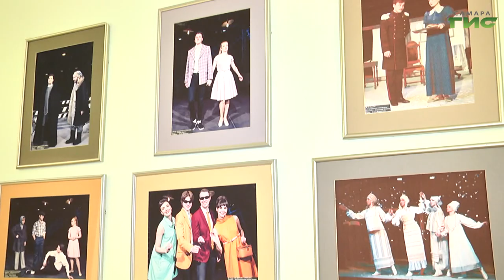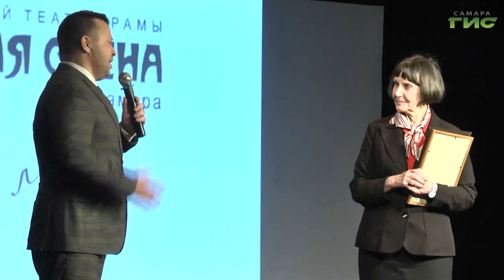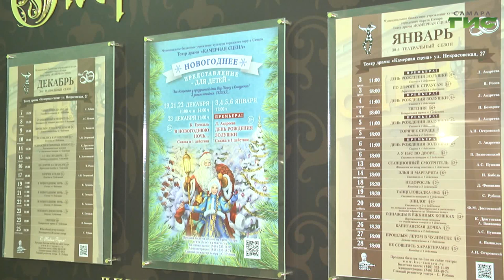Самарский театр драмы "Камерная сцена" отмечает свое 30-летие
Классические постановки, в которых порой звучит ирония над замыслом авторов. Самарский муниципальный театр драмы "Камерная сцена" отметил юбилей - 30 лет со дня создания. Каким был задуман театр и что удалось воплотить в жизнь, рассказала его основатель и бессменный режиссер Софья Рубина. Подробнее в нашем сюжете.